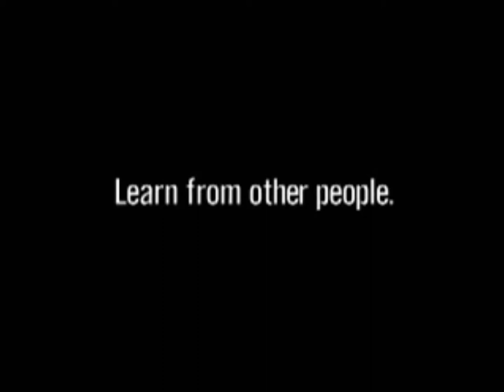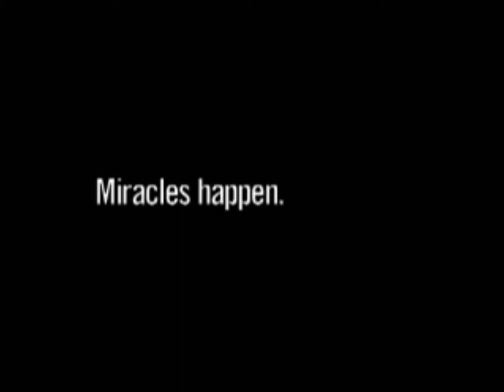Pursuit of Happiness and Rocky